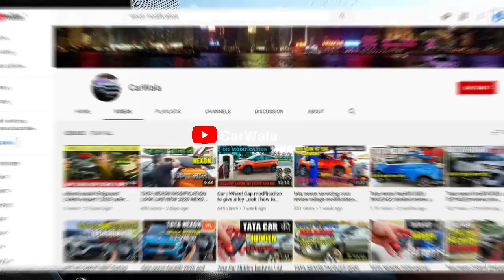MARUTI SWIFT AND INNOVA ACCIDENT 🔥 ANOTHER ACCIDENT OF MARUTI SWIFT AND TOYOTA INNOVA 2020 🔥 HINDI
Thanks to mr. rohit for sharing this incident with us.

HEALTH PRODUCT

is video me maruti swift awr toyota innova ki accident ko dikhlayagaya hy.jisse maruti ke build quality ka pata chalta hy,..agar ap ke aas pas v aysi koi surghatna ya accident hota hy to hame me video picter jarur share kare...

I request to all my viewers if any accident occur near by you in futuer , please sahre all the details on my email
carwala
car wala